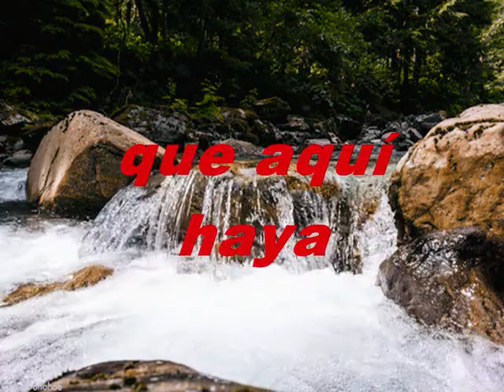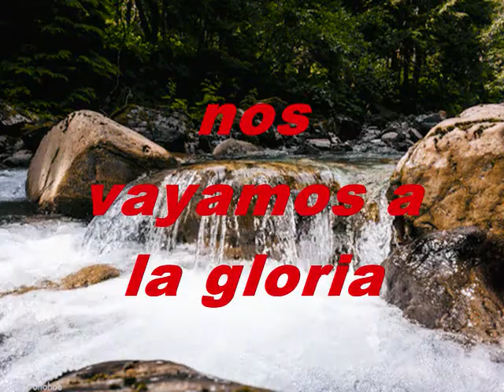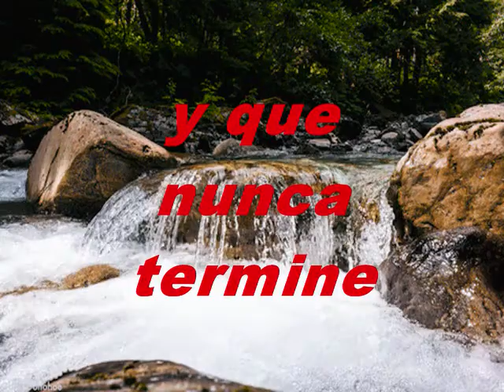Quiero Vivir En Paz KARAOKE